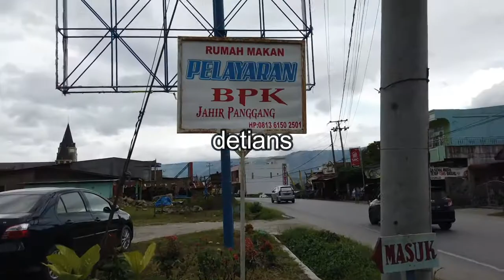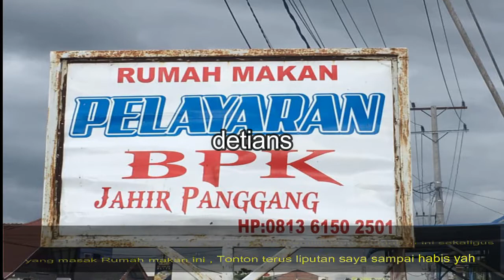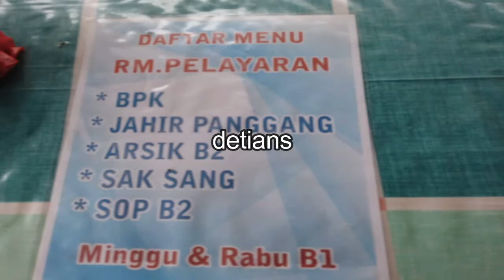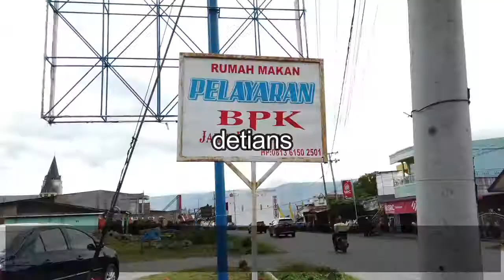RM Pelayaran II Samosir II MASAKAN TRADISIONAL BATAK II NEW NORMAL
Didaerah Perlintasan ini memang banyak masakan tradisinal Batak dan masakan Padang , disini saya akan tunjukan masakan Batak yang menurut saya wajib anda coba apa bila berada di samosir di jalan perlintasan , untuk lebih jels tonton terus liputan saya sampai habis . Makasih